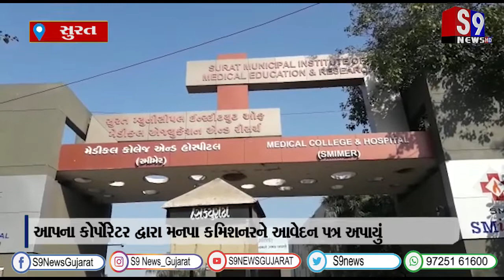સુરત : સ્મિમેર હોસ્પિટલમાં બાળકોના મૃત્યુ માટે ઉચ્ચસ્તરીય તપાસની માંગ